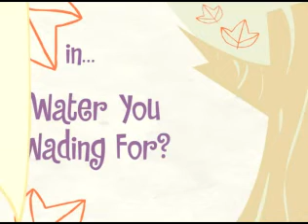Happy Tree Friends S01E06.wmv